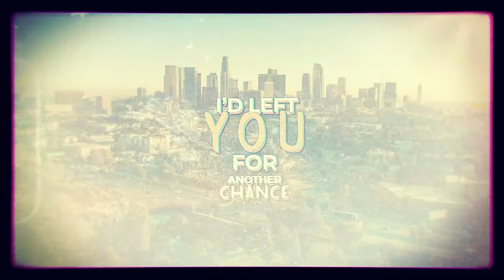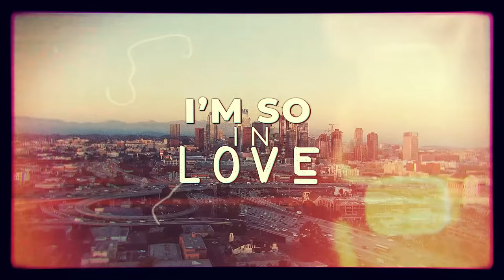Nicholas Gunn feat. Chris Howard - California (Official Lyric Video)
Discover 'Nicholas Gunn feat. Chris Howard - California' on your favorite streaming platform

An ode to the region that will forever hold special meaning, Nicholas Gunn’s debut single on Armada Chill recalls only the most precious memories over a highly atmospheric backdrop. With Chris Howard’s mesmerizing vocal performance reflecting on the magnetic pull of a place deemed home, ‘California’ is perfect for watching the sun set from a Malibu Beach.